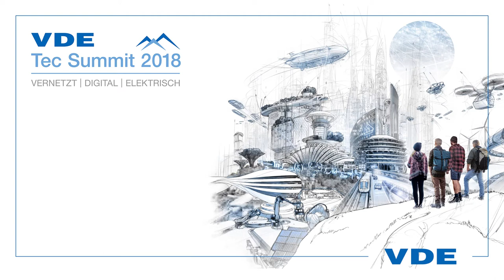Digitale Revolution - warum Sie zum VDE Tec Summit 2018 in Berlin kommen sollten...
Prof. Dr. rer. Nat. Karl Christoph Ruland. Leiter des Lehrstuhls für Digitale Kommunikationssysteme, Universität Siegen.